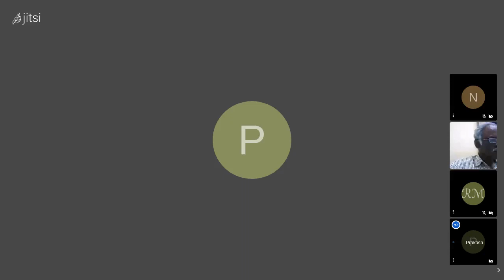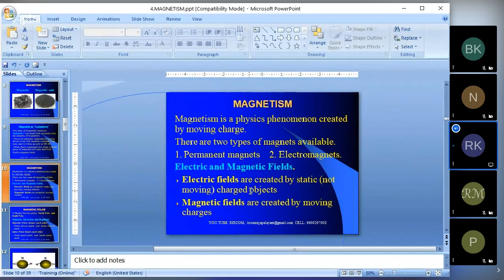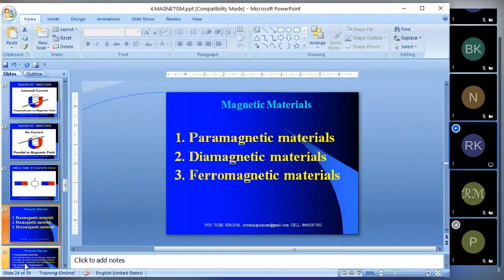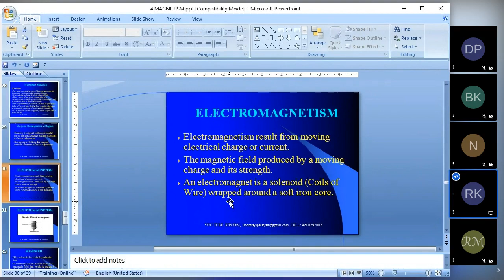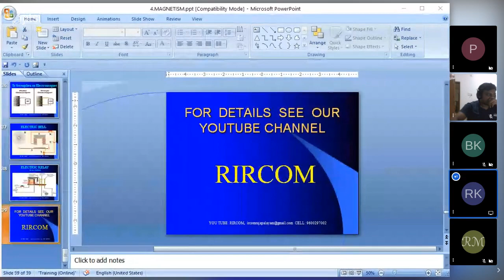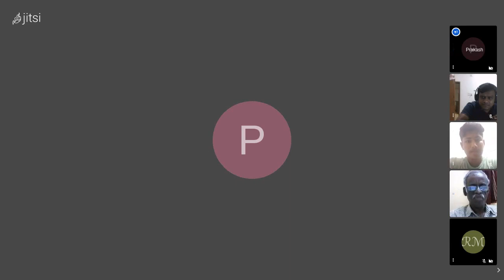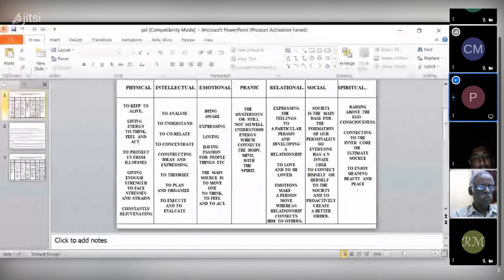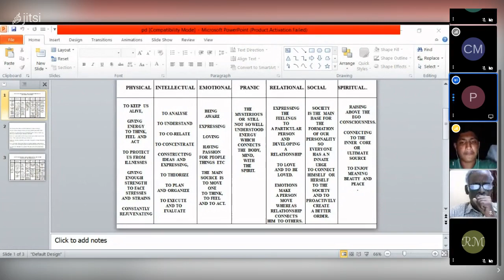MAGNETISM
SAMPLE QUESTIONS AND ANSWERS FOR INDIAN AMATEUR STATION OPERATORS LICENSE EXAM (ASOL OR ASOC) FOR PART1, SECTION A.